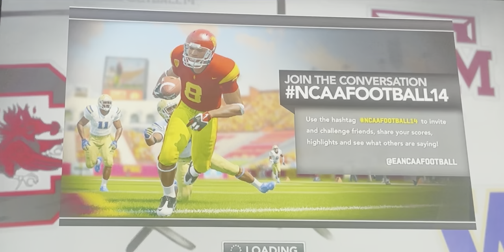#2 Ohio vs #1 Georgia (NATIONAL CHAMPIONSHIP) **Full Game!!**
Your boys from Athens Ohio are ready to shock the world and take down the heavily favored Georgia Bulldogs in the National Championship! This is the moment we have all been waiting for. Do the Bobcats rise up? Or lay down? LETS GO BOBCATS!!!